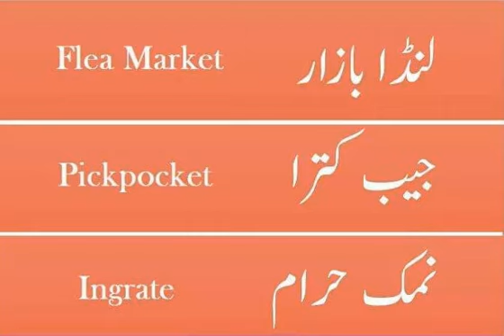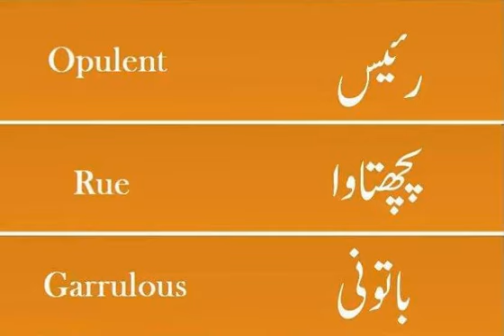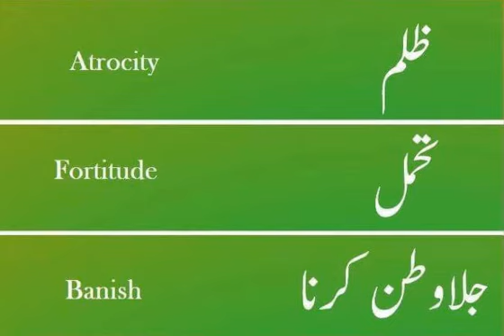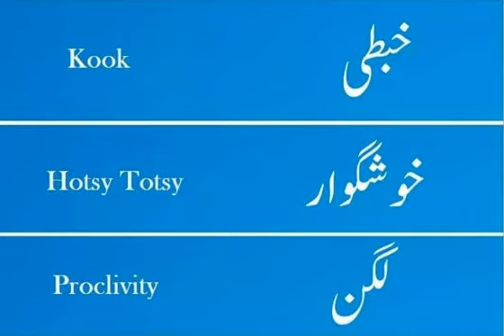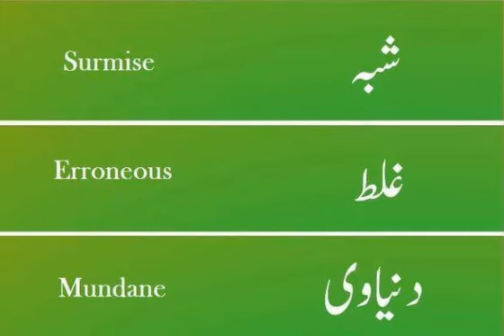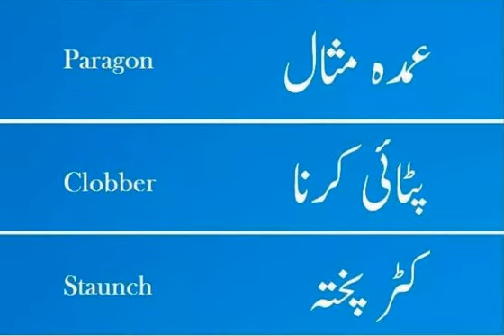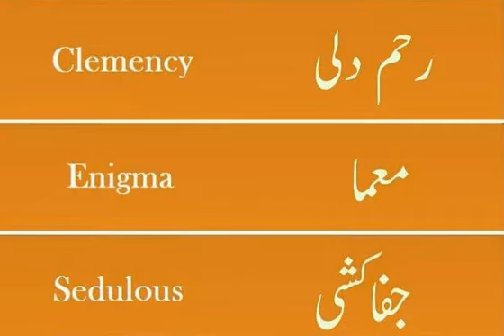ENGLISH VOCABULARY/ ONE WORD ENGLISH VOCABULARY FOR PMS/CSS EXAMS